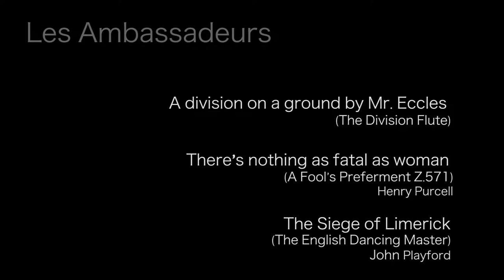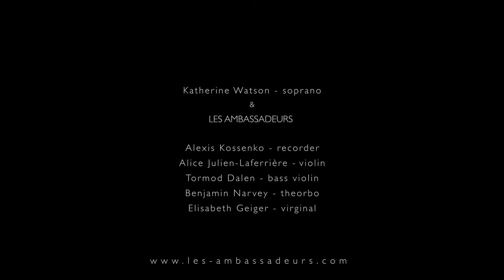PURCELL & PLAYFORD 1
A division on a ground by Mr Eccles (The Division Flute / Violin)
HENRY PURCELL : There's nothings as fatal as woman (Z.571)
JOHN PLAYFORD : The Siege of Limerick (The English Dancing Master)

Katherine Watson - soprano

LES AMBASSADEURS
 Alexis Kossenko - recorder
 Alice Julien-Laferrière - violin
 Tormod Dalen - bass violin
 Benjamin Narvey - theorbo
 Elisabeth Geiger - virginal